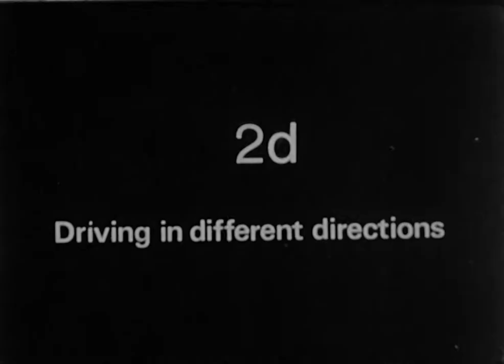Dribble & Drive - 154.8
Women's Hockey No 2 Dribble & Drive. 4 short demonstrations 154.8 C4 R08